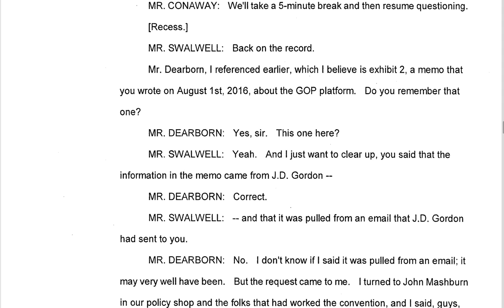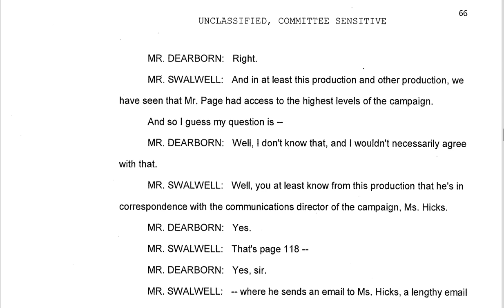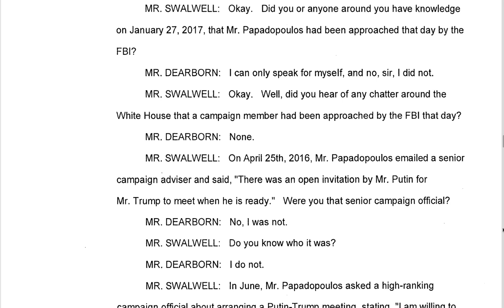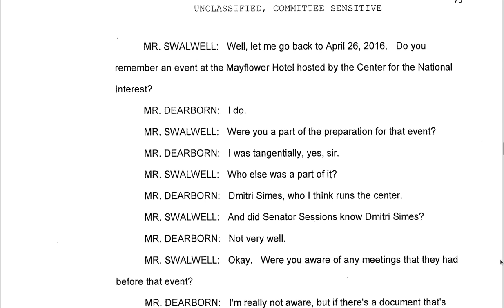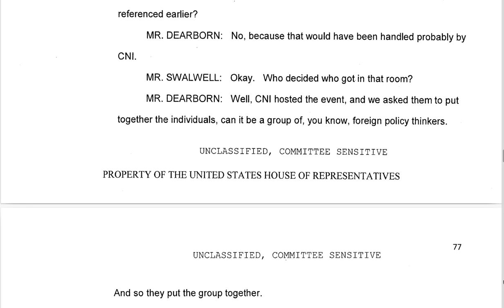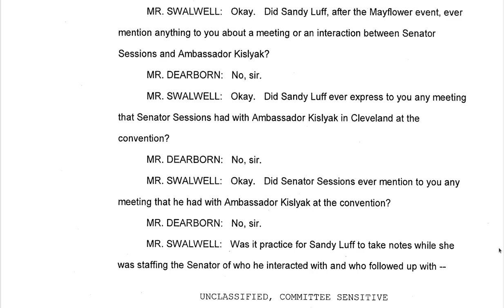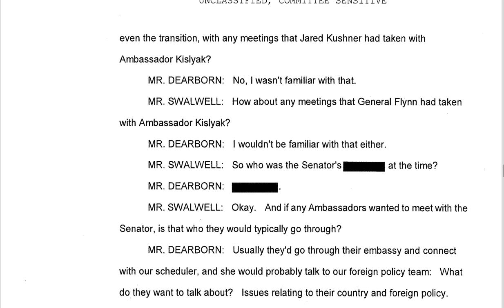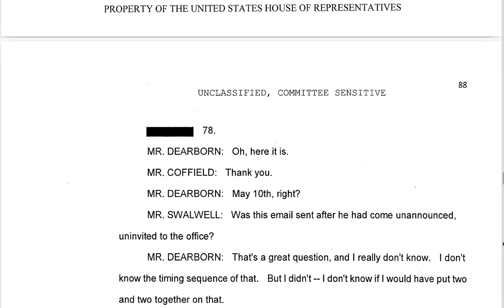40 of 53 Russia Investigation Manuscripts: Rick Dearborn pg 62 to 88 part 5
40 of 53 Russia Investigation Manuscripts: Rick Dearborn pg 62 to 88 part 5